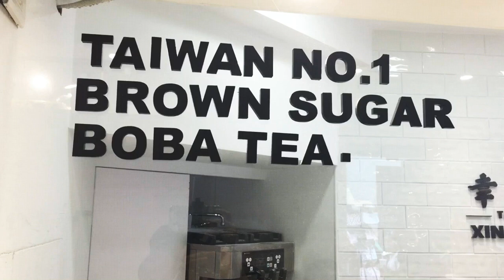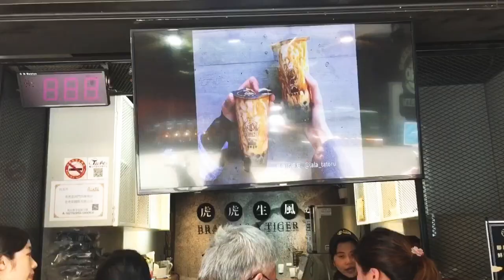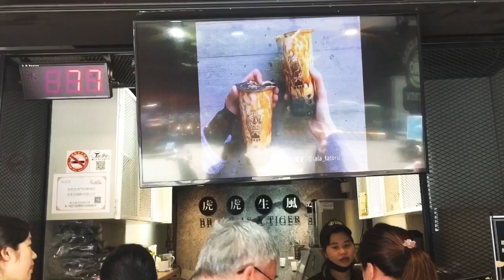Milk Tea sa Taiwan! Masarap ba talaga??? Husgahan natin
Video editor and Music by: Splice